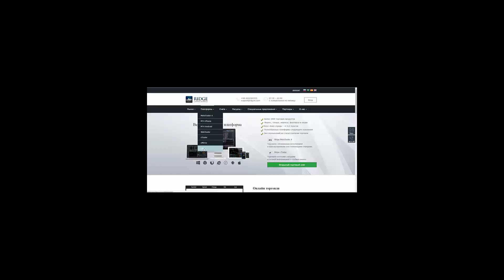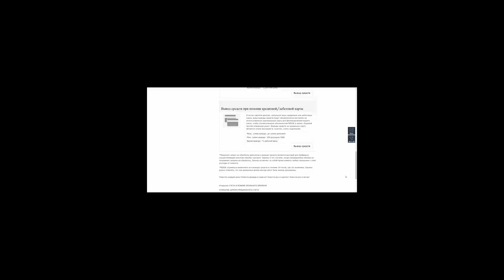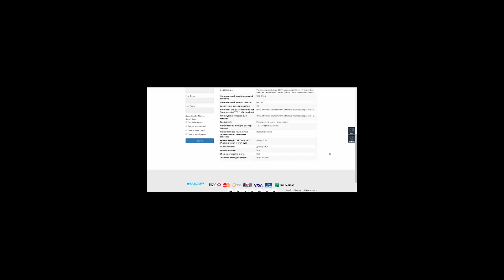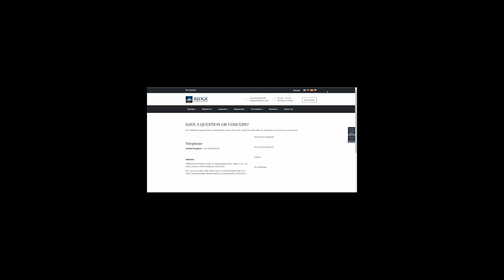Обзор RDGCM - PFOREX.COM